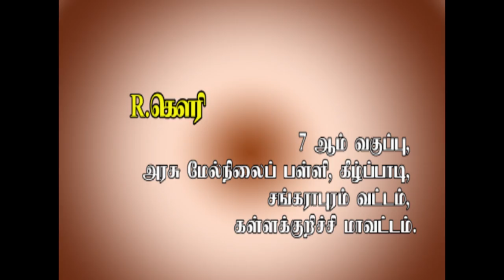இவரல்லவோ மாமனிதர்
கௌரி, 7 ஆம் வகுப்பு, அரசு மேல்நிலைப் பள்ளி, கீழ்ப்பாடி, சங்கராபுரம் வட்டம், கள்ளக்குறிச்சி மாவட்டம்.

* 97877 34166 என்ற எண்ணுக்கு வாட்ஸப் மூலமாகவும் அனுப்பலாம்.